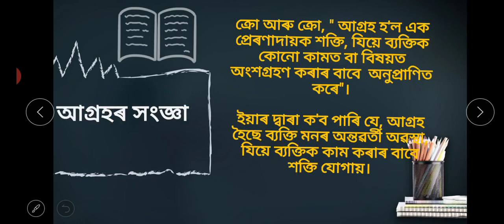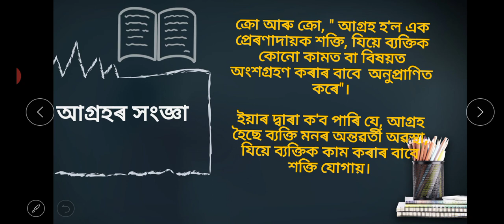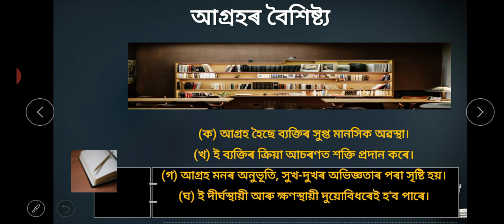অধ্যায়:-৪(খ) মনোযোগ আৰু আগ্ৰহ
আগ্ৰহৰ অৰ্থ আৰু বৈশিষ্ট্য সম্পৰ্কে আলোচনা

By MUNAMI DAS